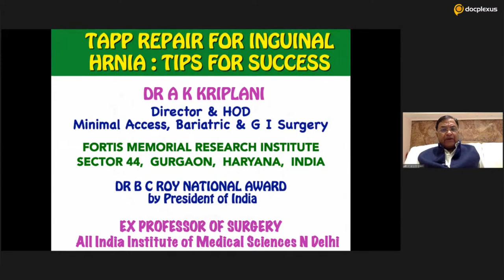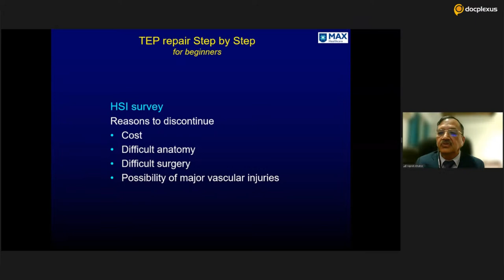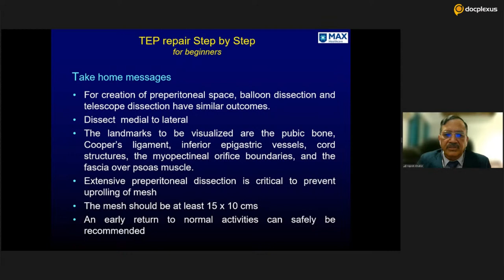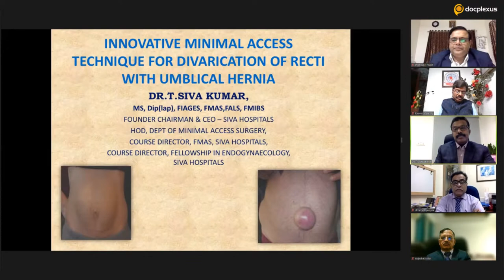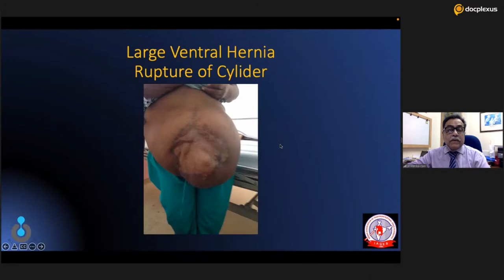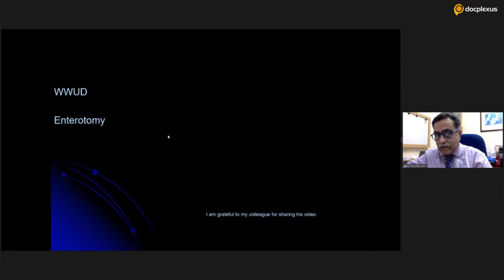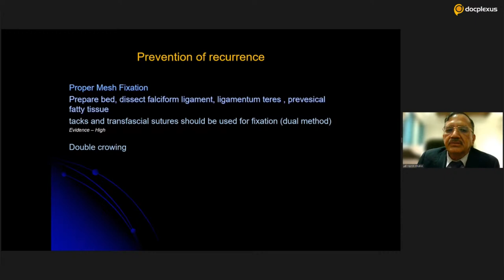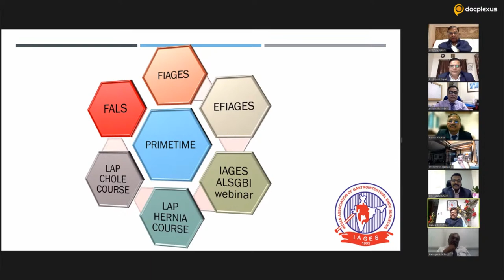Herniaz Unlimited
Depending on the types of hernia and its complications, there are several innovative techniques to repair hernias, including Transabdominal Preperitoneal Patch (TAPP), Totally Extraperitoneal repair (TEP), Intraperitoneal OnLay Mesh repair (IPOM) plus, and Subcutaneous OnLay Endoscopic Approach (SCOLA).

Join our expert laparoscopic surgeons, Dr. Ajay Kriplani, Dr. Rajesh Khullar, Prof. Sunil Popat, Dr. T. Sivakumar, Dr. Ramesh Punjani, and Dr. Ramesh Agarwala, as they discuss various hernia surgeries and their complications in our exclusive IAGES PrimeTime webinar, in association with the Indian Association of Gastrointestinal Endosurgeons (IAGES), on 9th February, 08:30 PM onwards.

Topics of the webinar:

Dr. Ajay Kriplani: TAPP: Step by Step
Dr. Rajesh Khullar: TEP: Master the Art and Skills
Prof. Sunil Popat: IPOM PLUS for Ventral Hernia - Tips for Success
Dr. T. Sivakumar: SCOLA for Ventral Hernia
Dr. Ramesh Punjani: Component Separation for Ventral Hernias
Panel Discussion: Complications of Laparoscopic Hernia Surgeries